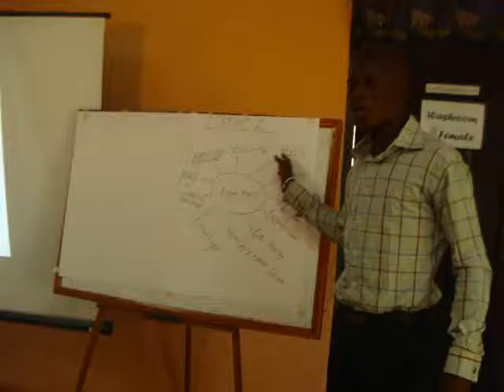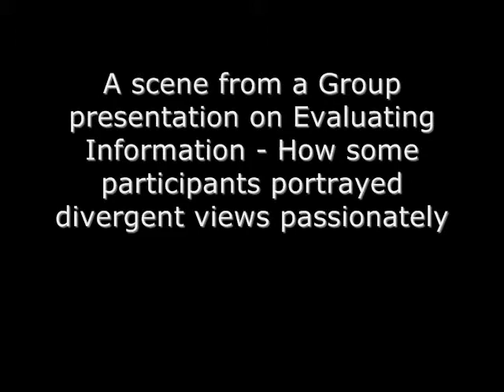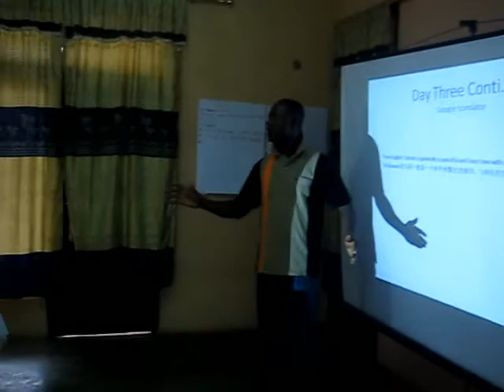Information Lieteracy Training for Journalists in Northern Region of Ghana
This is a 5 day Information Literacy Training Workshop organised by Savana Signatures with Funding from the International Network for the Availability of Scientific Publications (INASP) in Tamale, Ghana